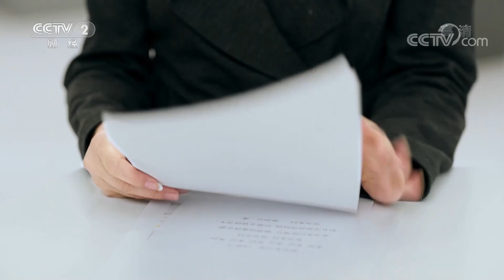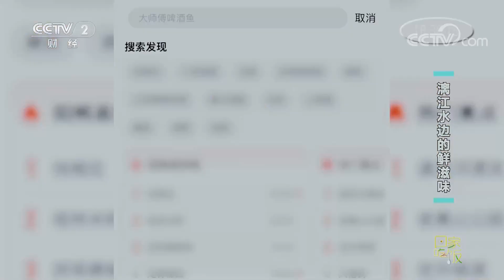《回家吃饭》田螺酿 南瓜花酿 子姜炒鸭 走进阳朔 品味漓江水边的鲜滋味 20221013 | 美食中国 Tasty China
本期美味：桂林阳朔，一个山水秀丽、美如画卷的地方。本期节目饭小二就将带大家一起，在这座山水小城里寻味地道的阳朔美食。擅长制作阳朔十八酿的欧桂玲，要教大家制作田螺酿、南瓜花酿这两道菜。